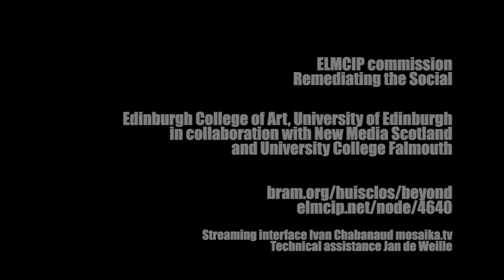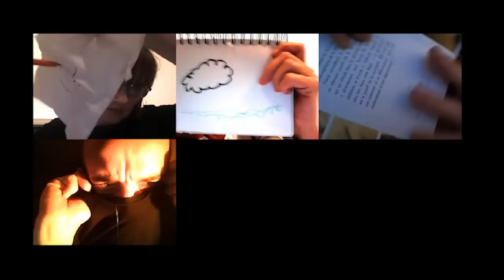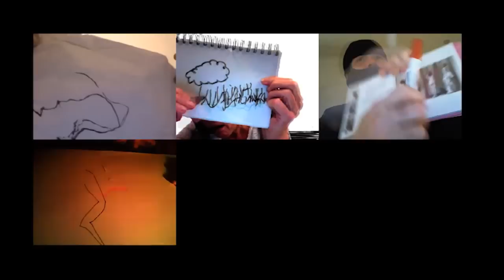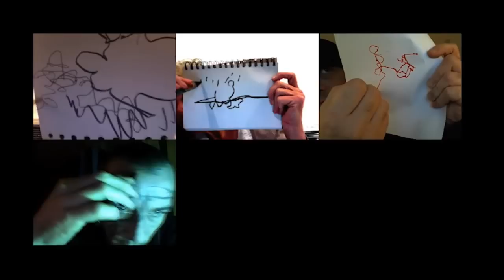Huis Clos / No Exit - Beyond (spectacle) I - Exposition on the New Aesthetic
a networked performance with
Annie Abrahams, Ruth Catlow, Ursula Endlicher, Nicolas Frespech and Igor Stromajer.

1 November 2012 8pm GMT Sculpture Court Edinburgh College of Art and online

Using only their mother tongue the five artists will challenge each other into collective action while trying to overcome language and cultural differences. Their communication is handicapped by this constraint - which means they will have to invent a new language based on some common words, codes, the technical possibilities of streaming and their bodies.

Annie Abrahams in Edinburgh speaks Dutch
Ruth Catlow in Edinburgh speaks English
Ursula Endlicher in New York speaks German
Nicolas Frespech in Montélimar speaks French
Igor Stromajer in Hamburg speaks Slovenian

Commission for Remediating the Social -- Electronic Literature as a Model of Creativity and Innovation in Practice (ELMCIP) conference, Edinburgh College of Art, University of Edinburgh, in collaboration with New Media Scotland and University College Falmouth

Part 3 : Huis Clos / No Exit - Beyond (spectacle) III - - The internet is not as good as it was yesterday

Streaming interface Ivan Chabanaud mosaika.tv
Technical assistance Jan de Weille